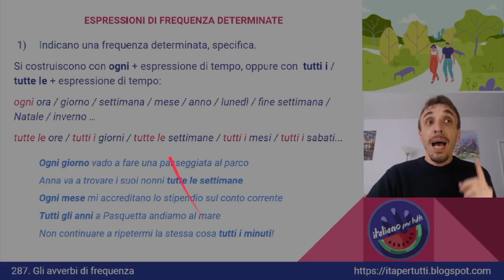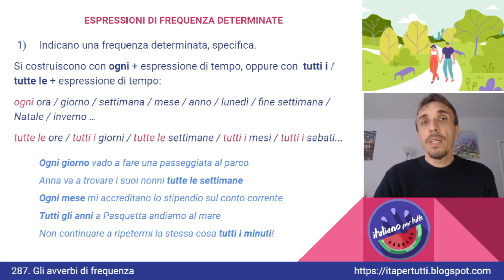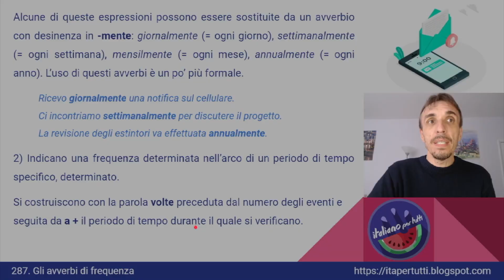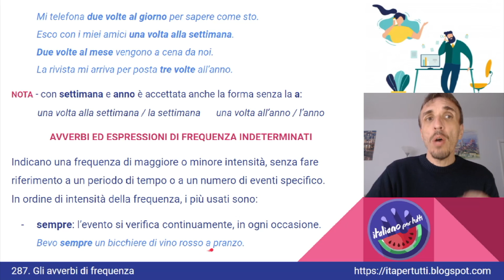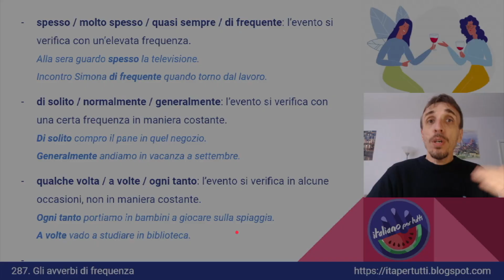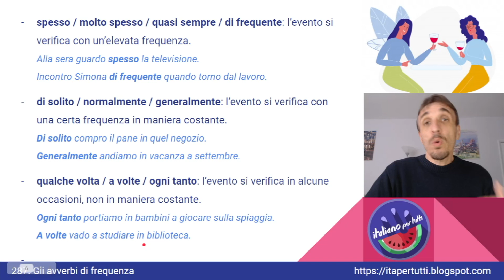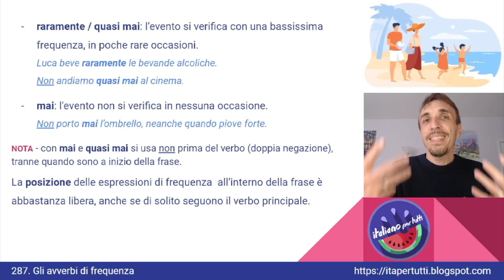287. Gli avverbi di frequenza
Sempre, ogni tanto, spesso, due volte al mese, tutti i giorni: vediamo come si esprime la frequenza nel tempo in italiano.
Italiano per tutti - Corso di Italiano madrelingua